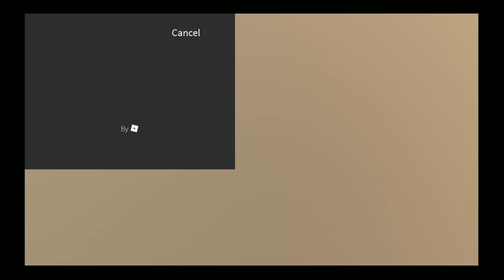Random play 1